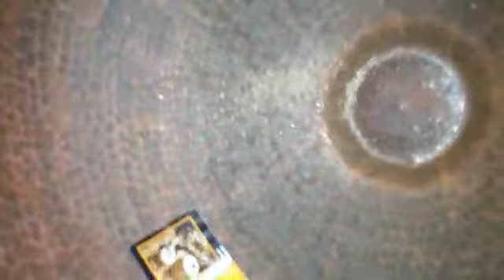5 to 6 kg handmade copper dagga without joint professional dagga wholesale price.